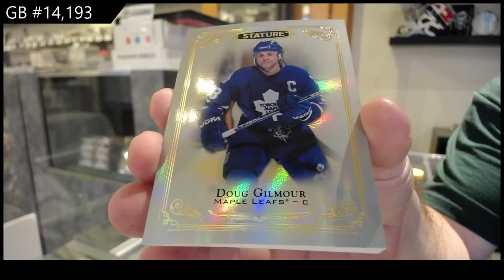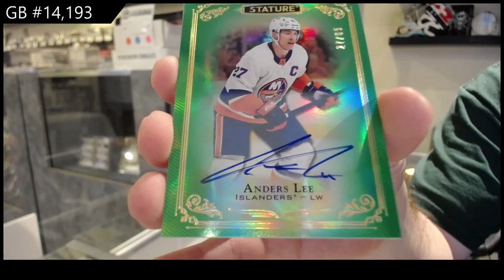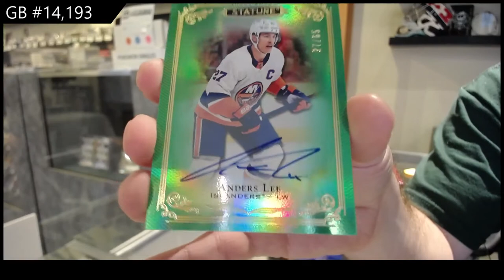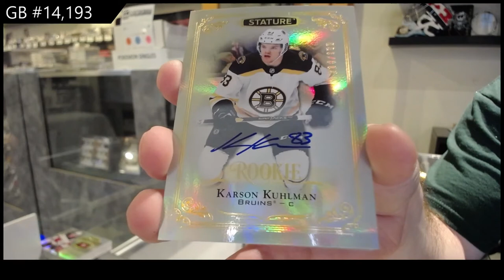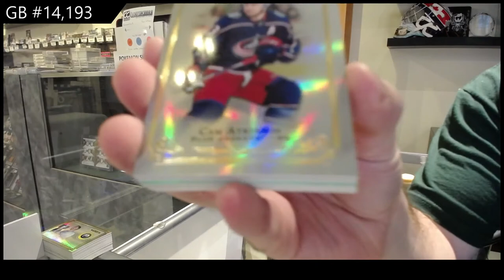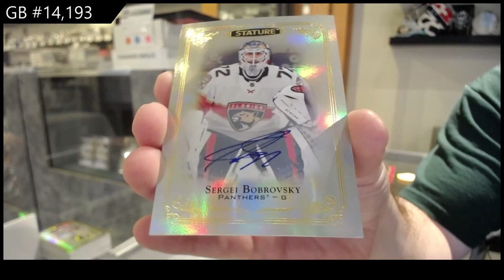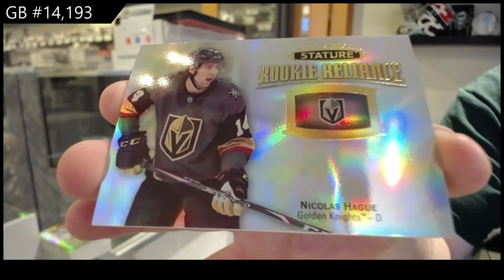19-20 Upper Deck Stature Hockey 3 Box Break - C&C GB #14,193